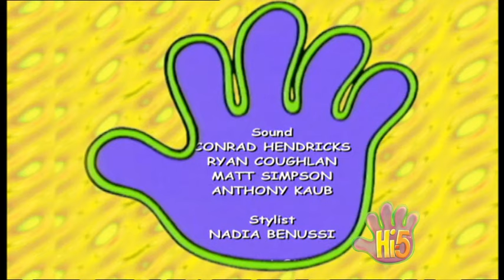Hi-5 Season 4 Episode 25